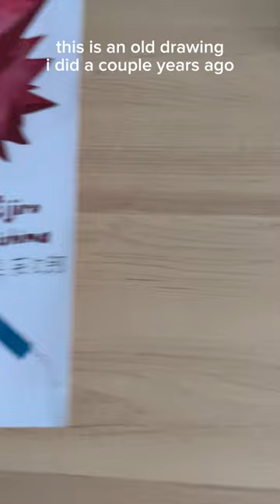Drawing Kirishima with Watercolor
i think i did ok for my first attempt at watercolor😅